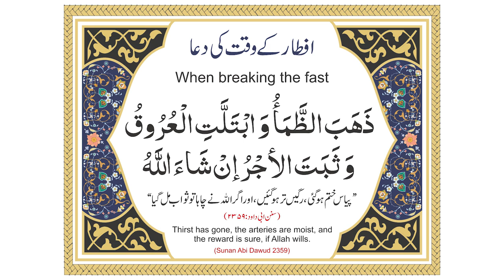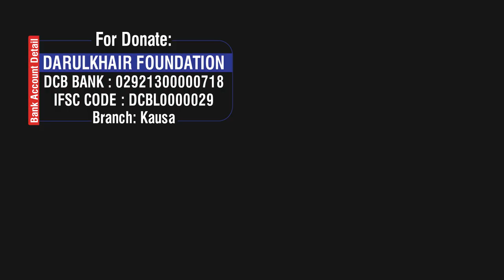Iftaar Ke Waqt Konsi Dua Padhein By Shaikh Shamim Ahmed Abdul Haleem Madani